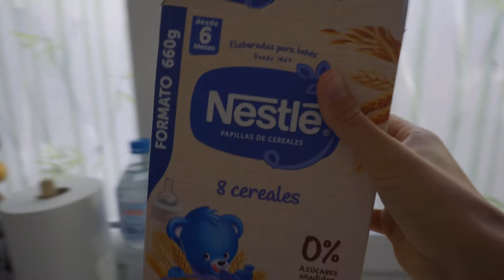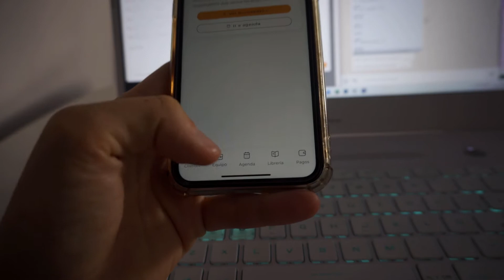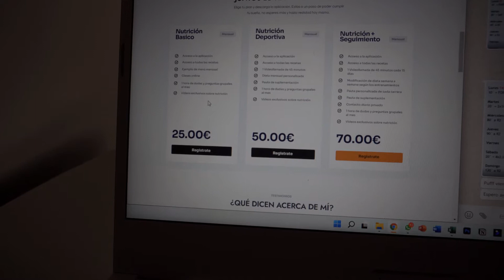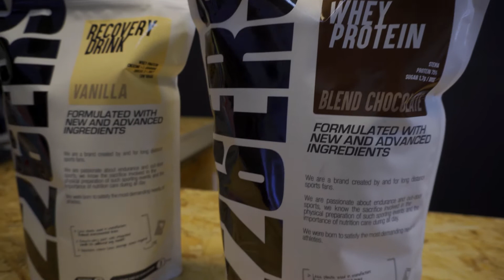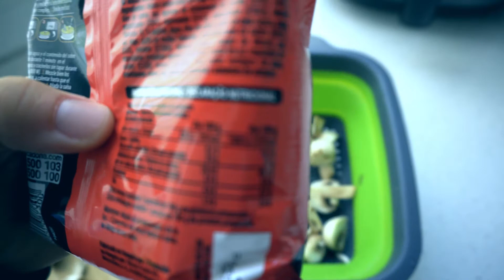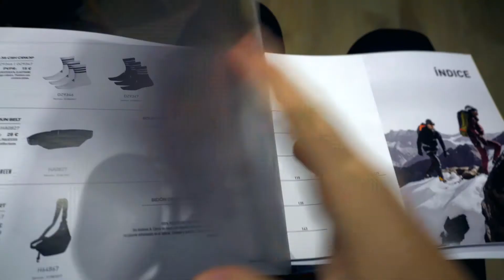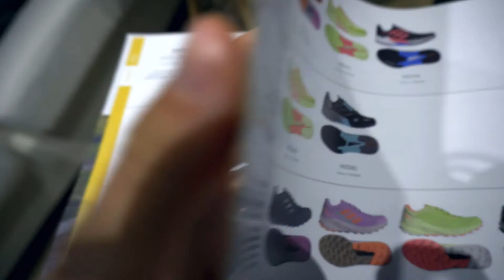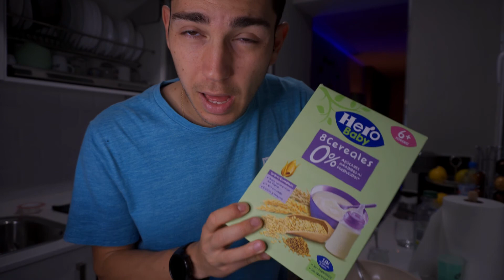HE PERDIDO -3KG EN 3 DÍAS *UN DÍA EN MI DIETA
¿Qué como en mi día a día? Es una pregunta que me encuentro mucho en consulta o por Instagram, donde corredores de trail o asfalto me dices que es lo que pueden comer o como estructurar la alimentación antes de una gran carrera .